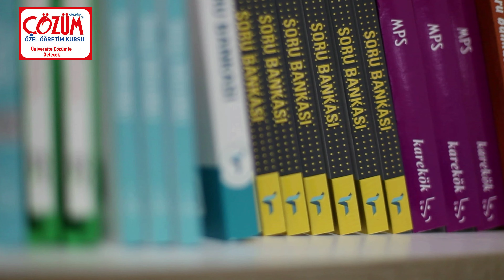Göktürk ÇÖZÜM Özel Öğretim Kursu - Tamer Arabacı Röportaj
İstanbul Eyüpsultan İlçesi Göktürk semtinde hizmet vermekte olan Göktürk ÇÖZÜM Özel Öğretim Kursu, modern tasarıma sahip sınıf ve ekipmanları ile 2020 yılında da bölgenin öncü kursu olma yolunda ilerliyor. Okul Derslerine Takviye modülünü yalnızca 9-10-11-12. sınıf ve mezun öğrenciler için tasarlayan şubemizde nezih, sakin bir çalışma imkanı sunulan öğrencilerimiz için başarı doğal bir sonuç oluyor. Göktürk ÇÖZÜM Özel Öğretim Kursu kurucu müdür Tamer Arabacı bizlere çalışmalarından bahsetti.